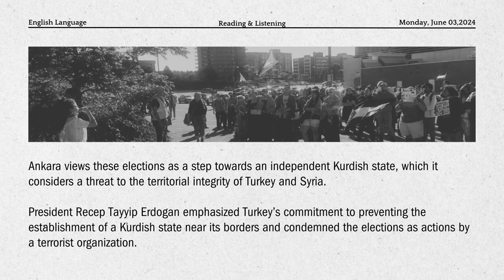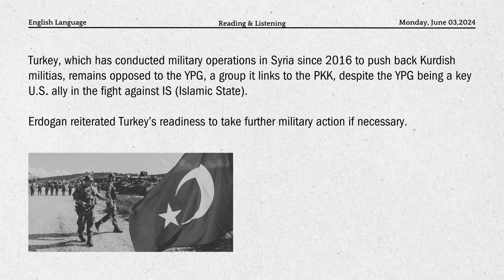Daily Report For Learning English | Turkey signals military intervention in Syria if Kurds ...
Learning English through a Daily Report offers a dynamic and practical approach to language acquisition. Each report presents a fresh context, introducing learners to a wide array of vocabulary and idiomatic expressions relevant to current events.
Reading and listening skills take time to develop. Consistency is key – dedicate regular time to practicing and exposing yourself to the language. Don't be afraid to make mistakes; they're a natural part of the learning process. Enjoy the process of discovering a new language!